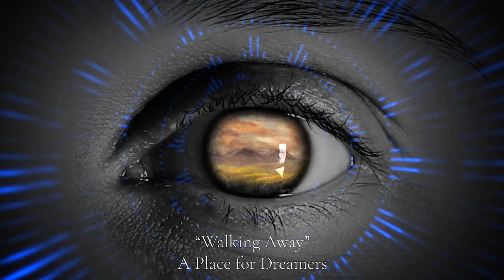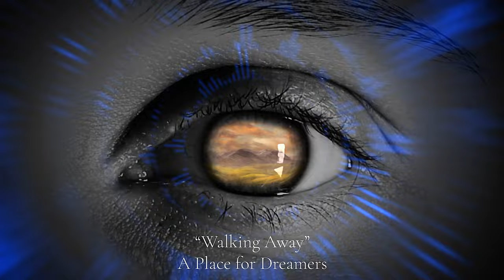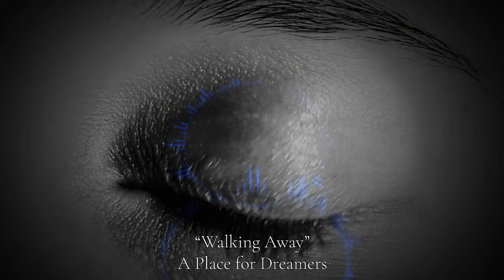Francis V - Walking Away (Official Audio)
'A Place for Dreamers' out now!